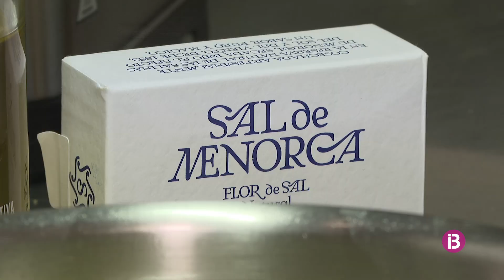Cristina Pons representarà Menorca i els seus productors a l'European Young Chef Award